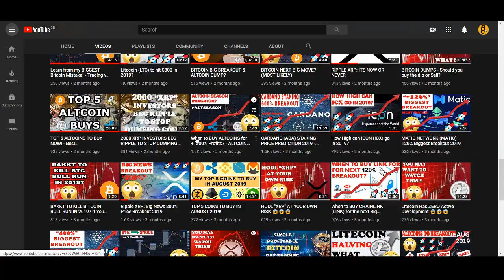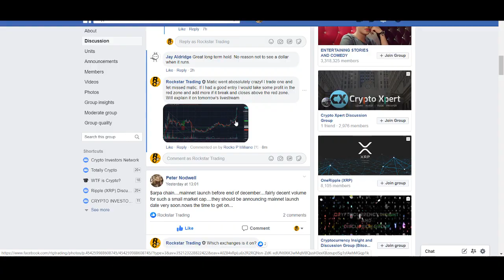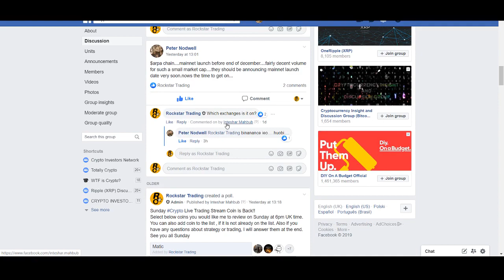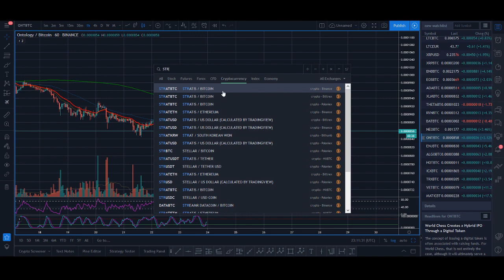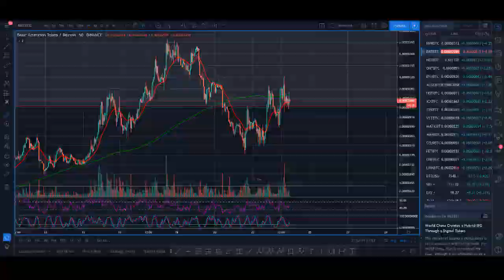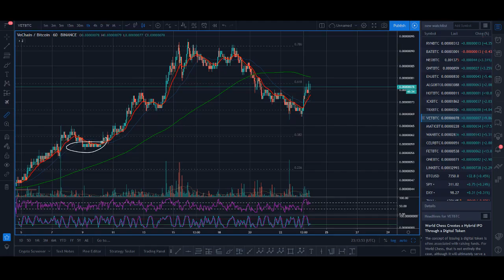MINI ALTCOIN SEASON TO END 2019 BUY THESE ALTCOINS